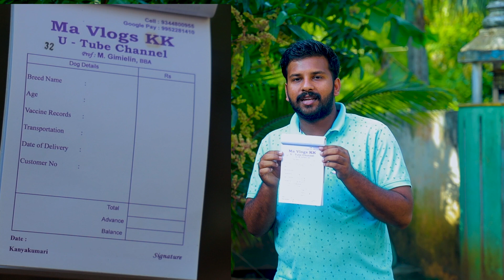How we maintain the Pitbull Puppy,Training ,Facts |Pitbull puppies for sales | DOG FOR SALES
For  puppies enquire and booking :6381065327
Hi viewers kindly see full video for details and call me tq

Dogsales
Dogsales in chennai
dog sales in madurai
dog sales in vellore
dog sales in salem
dog sales in kaniyakumari
dog sales in nagercoil
dog sales in marthandam
dog sales in  thirunelveli
dog sales in  Thothuludi
dog sales in kanchipuram
Puppysales
puppy sales in nagercoil
puppy sales in chennai
puppy sales in madurai
puppy sales in ramnathapuran
puppy sales in Tamilnadu
puppy sales in karnataka
puppy sales in Thothukudi
puppy sales in sreevalputhur
puppy sales in kaniyakumari
puppy sales in marthandam
puppy sales in kerla
puppy sales in thrissur
puppy sales in kollam
puppy sales in tvm
Dog for sales tirupur | delivery available | in coimbatore | dog kennel | All puppy's 🐶 available
dog for sales
puppys price list
dog kennel in tamilnadu
dog video
puppys video
dog sale in kerala
dog sale in chennai